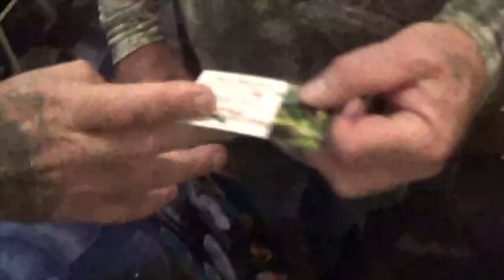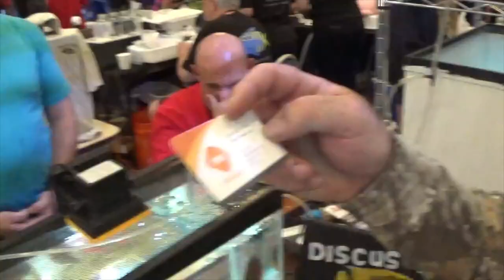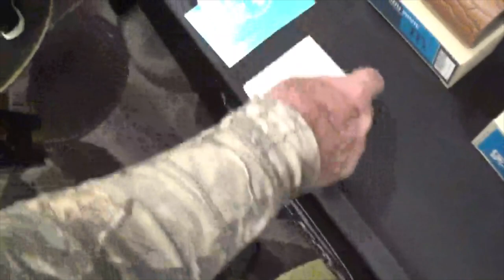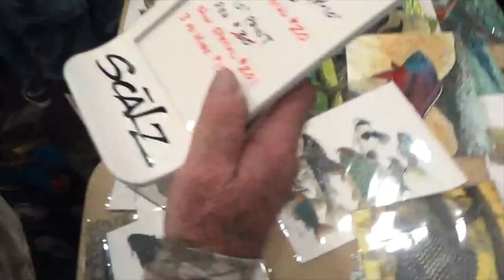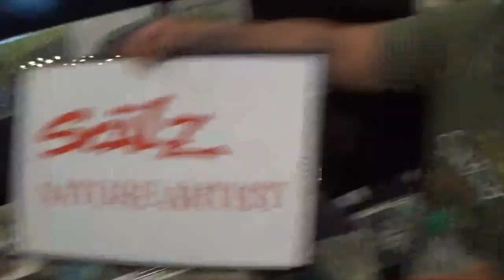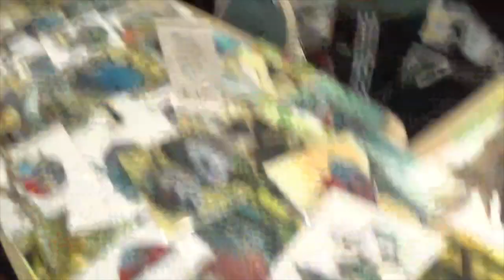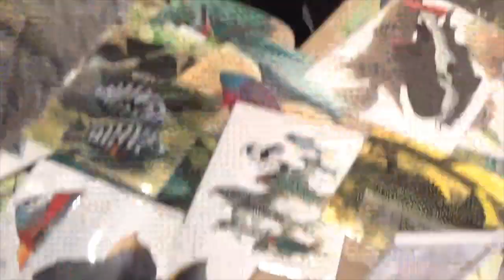Aqua expo visit With Raj the iguana man. and Friends part 1 in coral springs Florida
So as every one knows i have been building a aquatic system on the farm and as this show came to pass our area i chose to call up Raj the iguana man to join us...we had a blast. we did a few things this day so it had to be broken up into 2 parts the hunt portion is on the next vid .it will be posted right after this vid goes up day or so later. we met lots of people at this expo even people that were our fans stopped us to have a few things to say...Its always nice when fans inter react with us when we are out and about.we met the good people of Summerland farms at the expo
they were very helpful and invited us to come do a vid at their location we intend to do so when we get time . We went with Raj the iguana man to a few spots he had in his bag of trics and came up with fantastic numbers u will see that on next vid you can find raj on his channel
be sure you go over and send him some love as he always promotes us . and has been showing us all the ins and outs of the invasive game. we are very pleased to bring him into our aquatic adventures as well as the iguana ninja him self  be sure to check his channel out as well soon we hope with some of the invasives the ninja catches maybe we can add them to some of the systems we are building be sure to check him out
thanks for coming to this vid .and be sure to visit  some of these air gun sites